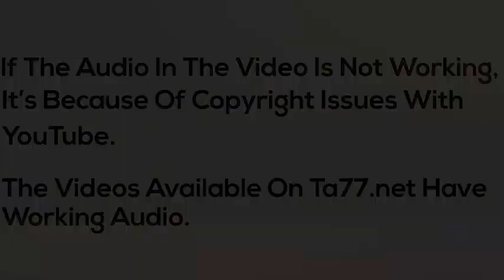Maura - Pt 1: Bobbed at the Barbers (TA77.net Mini)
Description:
We bring you NYC's Astor Place Barbershop, as our young model has her long hair bobbed barbershop style. An amazing looking and skilled Italian blond barber does the work - scissor over come, cleaning the nape with clippers. If like bobs, barbershops, beautiful female barbers this is your download. The essential barbershop famous for decades now!

Details:
Year: 2011
Hair Color: Brunette
Cut Style: Bob
Dye: No
Format: mp4
Runtime: 74 minutes